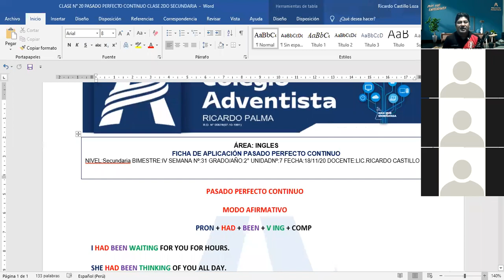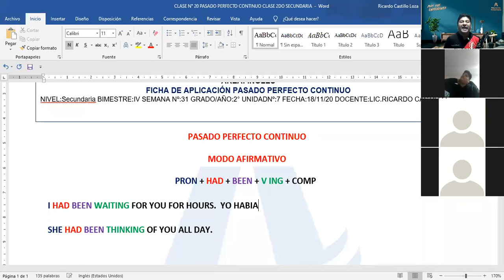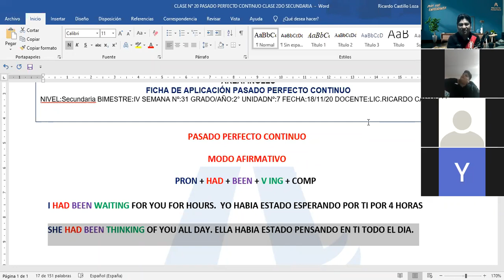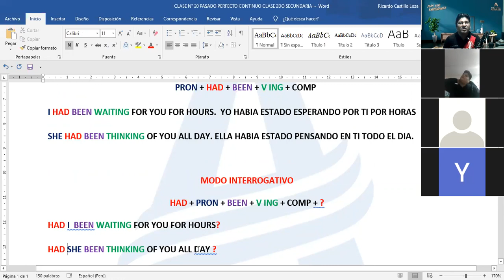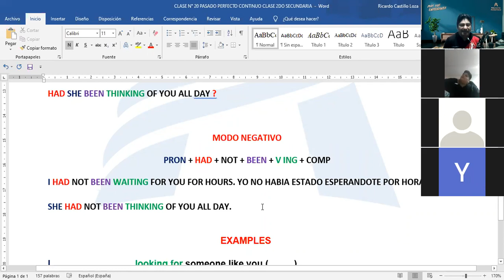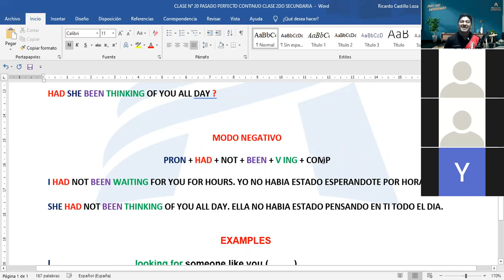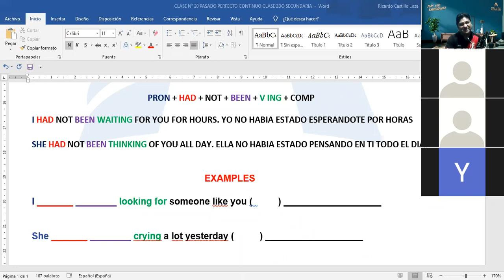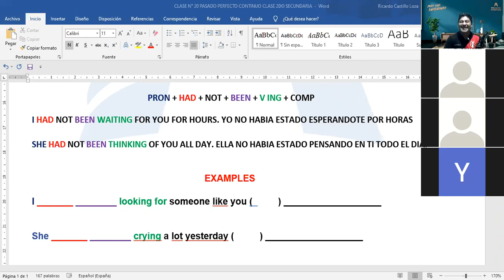CLASE DE INGLES 2DO SECUNDARIA PASADO PERFECTO CONTINUO PARTE 1